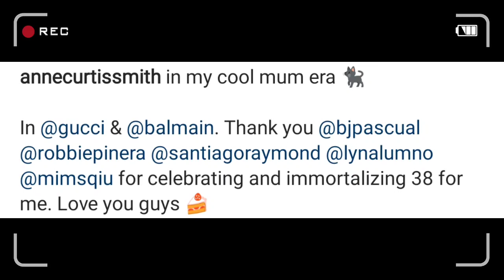Anne Curtis TRENDING ang 38th BIRTHDAY PHOTOSHOOT!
Anne Curtis 38th Birthday